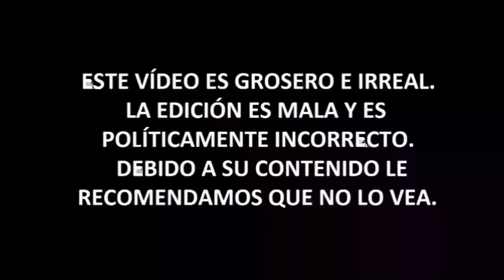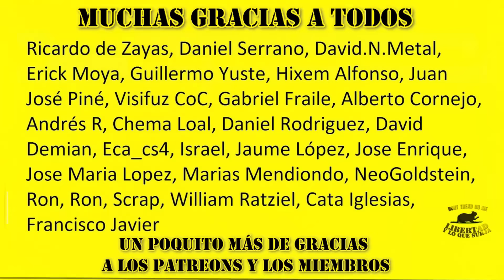¿Sabes qué da mucho MIEDO? ¡LAS MUJERES!